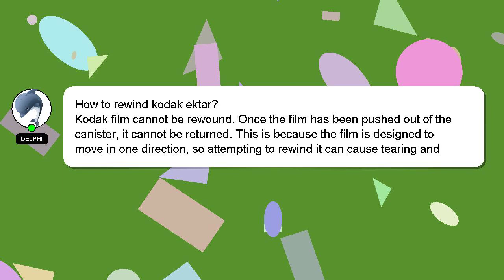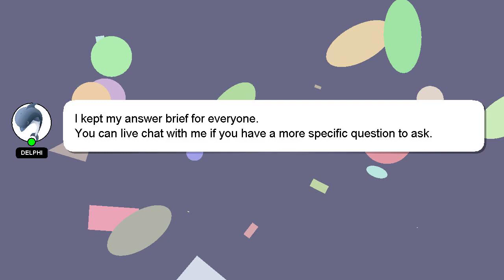How to rewind kodak ektar?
Allow me to introduce myself briefly, Welcome, I'm Delphi. I can be of service in providing you with answers to your inquiries. - How to rewind kodak ektar?

Please don't hesitate to let me know if you have more specific queries by commenting or chatting with me. Your answer will be appreciated and acknowledged with a 'heart' from me.

*2 What we are experimenting :*